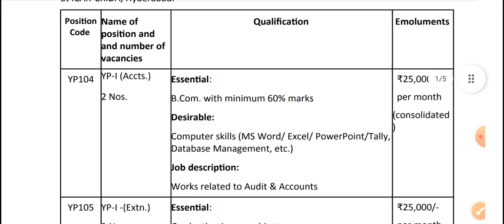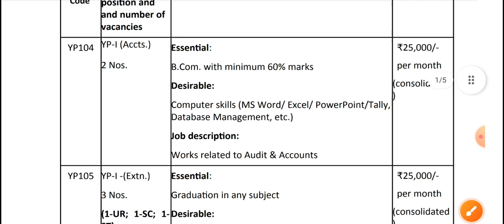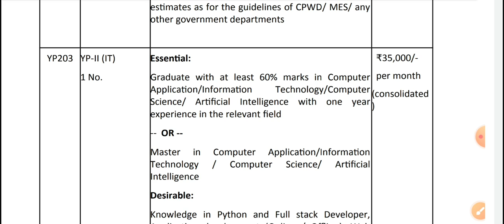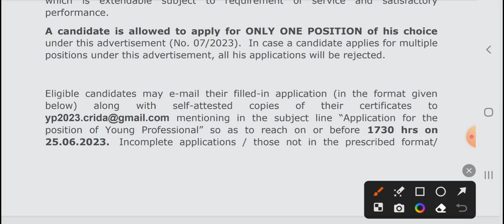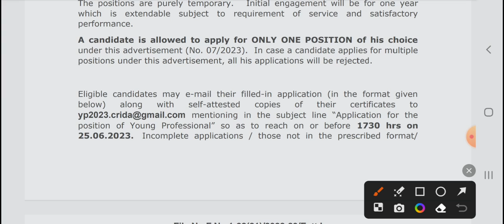వ్యవసాయ శాఖ నోటిఫికేషన్ | Agriculture Department Notification 2023|Govt Jobs In Telugu |Jobs Academy